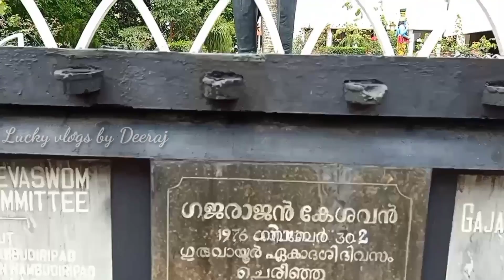ഗുരുവായൂർ ക്ഷേത്രത്തിലേക്ക് ഒരു യാത്ര|Guruvayoor Temple